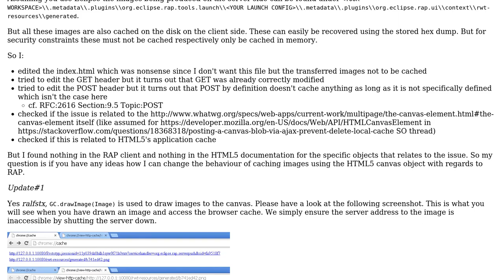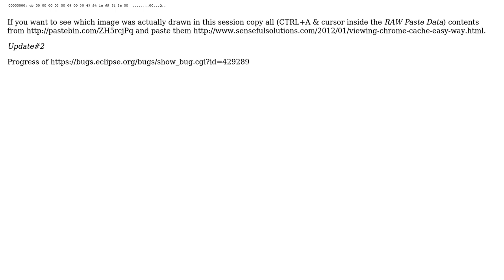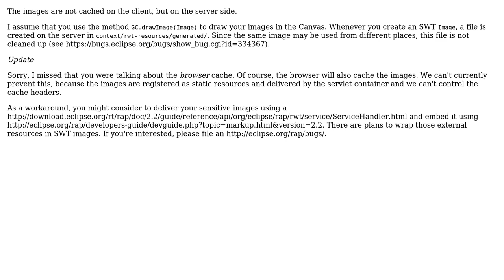Prevent disk caching of HTML5 canvas tag for drawImage in RAP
With thanks & praise to God, and with thanks to the many people who have made this project possible! You are responsible for your own actions.